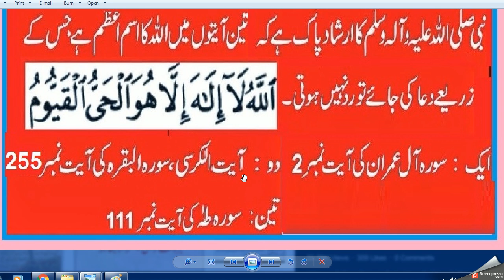Daily Dua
dua wazifa,

best dua
islamic dua in english and arabic